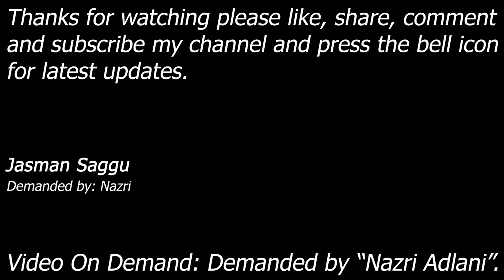4K Video || Video On Demand || Rikishi || Big Show || PlayStation 2 || Single Match || Jasman Saggu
Ultimo Dragon vs Brock Lesnar

Demanded By: Nazri Aldani